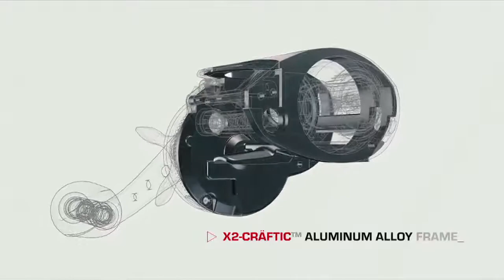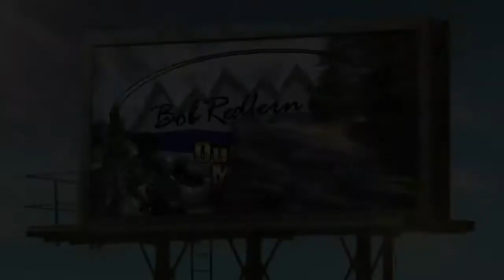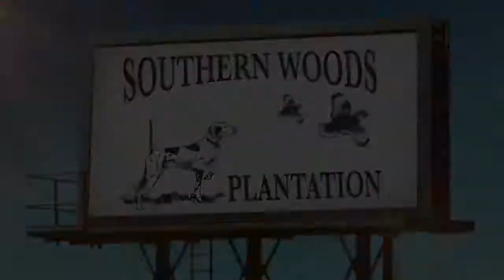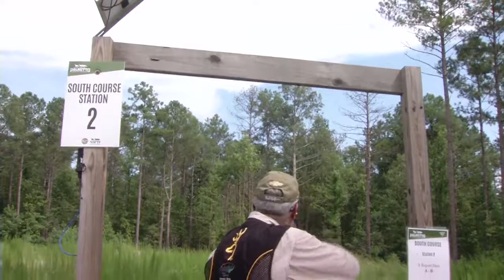South Carolina Congressional Sportsmen’s Sporting Clays | Bob Redfern's Outdoor Magazine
This week Bob will participate in the 2nd annual Congressional Sportsmen’s Foundation Sporting Clays Classic held in Edgefield, South Carolina. Bob will be joined by Representative Brian White as they shoot and discuss what the South Carolina Legislative Sportsmen’s Caucus is doing to promote hunting not only in South Carolina but throughout the United States.